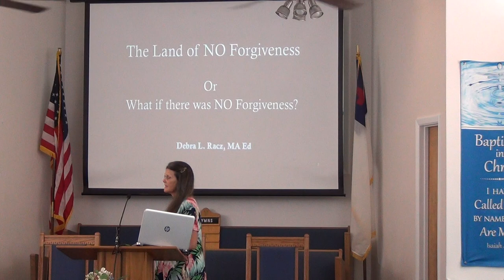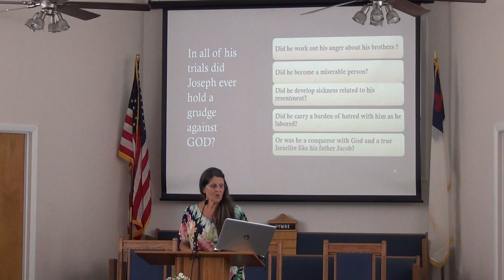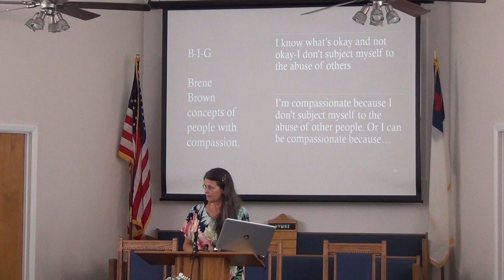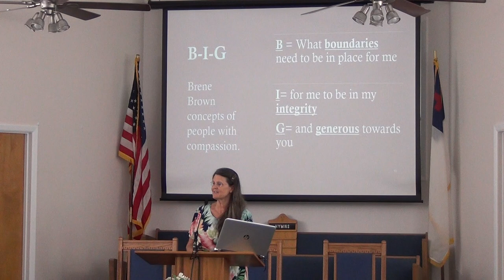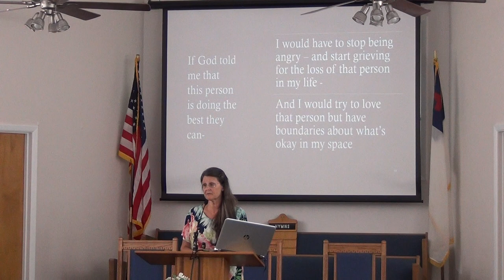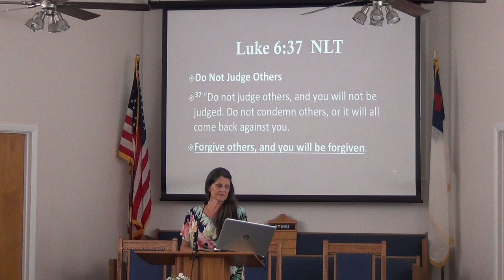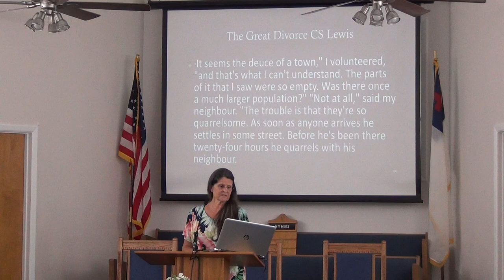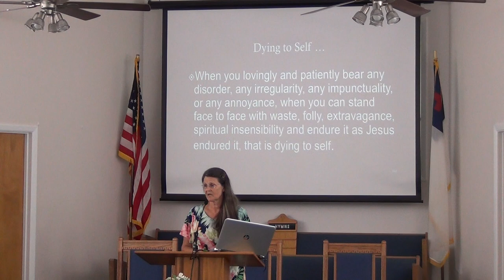NSBSDA - Sermon Part I - September 4 , 2021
Sermon Title: The Land of No-Forgiveness Pt1
New Smyrna Beach Seventh Day Adventist Church